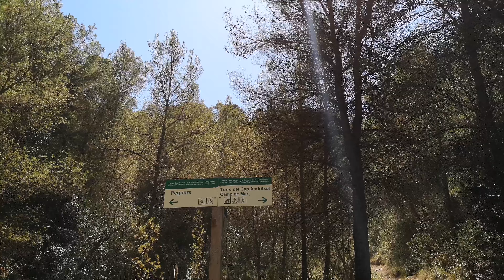Urlaub 2019 Mallorca 4K Hotel allsun Palmira Paradise - Port d’Andratx- Slingshot Tour - Santa Ponça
- Unbezahlte Werbung -
Hallo
im Video könnt ihr euch einen kurzen eindruck von dem Hotel
Allsun Palmira Paradise in Peguera / Mallorca machen.
Außerdem könnt ihr uns auf den Ausflügen nach Port d’Andratx ca. 8,4 km
& Santa Ponça 9km begleiten.
Wir sind tatsächlich jedes mal zu Fuß gelaufen, es gibt immer wieder Wege durch die Wälder und mit einer Karte in der Hand oder Maps findet man immer wieder einen Weg. Denn so konnte wir entscheiden an welchen teil der Küste wir entlang laufen und es hat sich so richtig gelohnt zu Fuß zu gehen.
Wir haben selten so schönen Strände und Buchten gesehen und das Wasser war richtig klar also es lohnt sich die Gegend zu Fuß zu erkunden, mit dem Taxi ist man recht zügig wieder zurück.
Im Video seht ihr auch etwas von der Slingshot Tour die ich gemacht habe, ich werde demnächst noch eine extra Video davon posten in dem ich meinen Emotionen/Eindrücken freien lauf lasse :):):)

Gruß

Eveningland - Escape
Arpy - Dan Henig
Sundays - P.LUM.R
Yellow Jellow - Audio Hertz
Lust For Love- White Hey

Gedreht mit Huawei P20